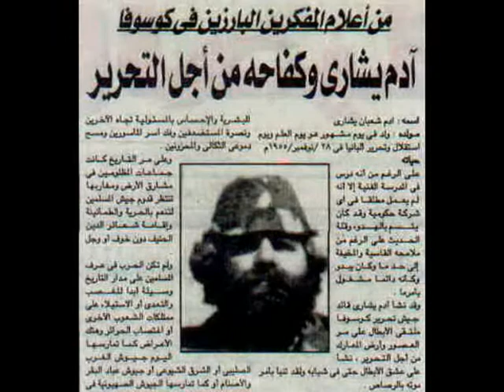Herojt e Shqiptaris...LAVDI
herojt e shqiptaris me muzik patriotike nga ilir shaqiri rrnoft shqiptaria